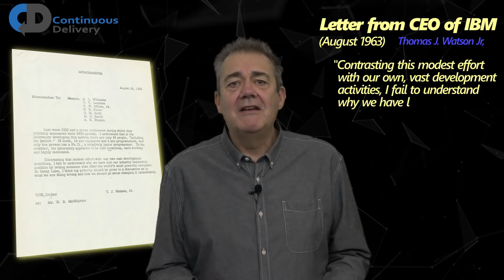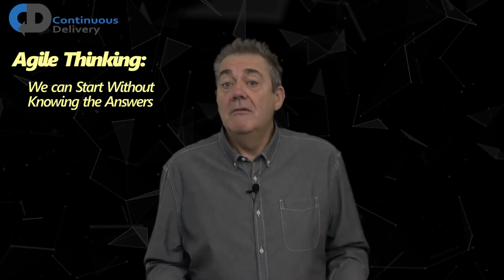Agile Uncertified | Philosophy Over Rituals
Is Agile software development a failed approach or is it an important advance? Discussions of agile methodology and agile philosophy often get bogged down in discussions of practices: “Is Scrum better than Kanban”, is “SAFe or Less the way to scale-up”, “Is agile certification a good route to success or a money-making scheme for the trainers?”.

In this episode, Dave Farley attempts to demystify agile thinking. What is the idea at the heart of agile thinking that made it definitively win the “waterfall vs agile” contest? Why is the idea of “post-agile” a misunderstanding of the step forward that the move to agile software engineering means for software development?

If you want to learn Continuous Delivery and DevOps skills, check out Dave Farley's courses ➡️

📖 The original "Continuous Delivery" book by Dave Farley and Jez Humble

📖 "The Beginning of Infinity: Explanations That Transform the World", David Deutsch

Keep up to date with the latest discussions, free "How To..." guides, events and online courses.